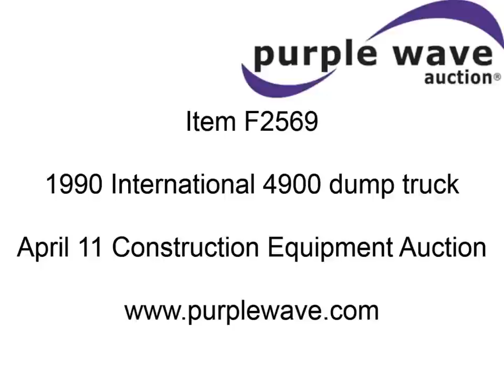1990 International 4900 dump truck for sale | sold at auction April 11, 2013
1990 International 4900 dump truck
614,953 miles on odometer
International DT466 diesel engine
210 HP
Eaton Fuller eight speed manual transmission
Lo-Lo gear
Twin screw
AC and heat
AC is not hooked up
Air suspension seat
13&#039; bed
Manual end gate
Single ram
Dual fuel tanks
50 and 35 gallon capacities
PTO
Spring suspension
Air brakes
11R22.5 tires
1HTSHTVR5LH205459